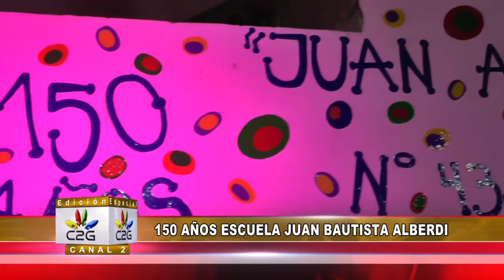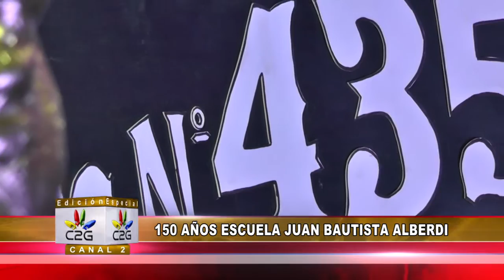2016/10/08 CENA 150 AÑOS ESCUELA JUAN BAUTISTA ALBERDI